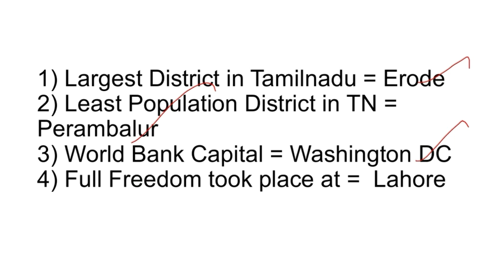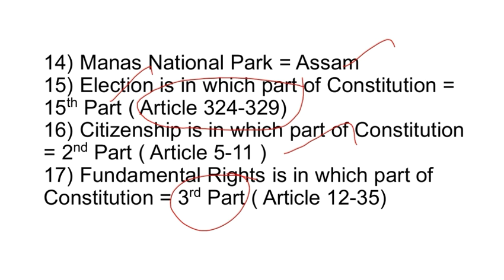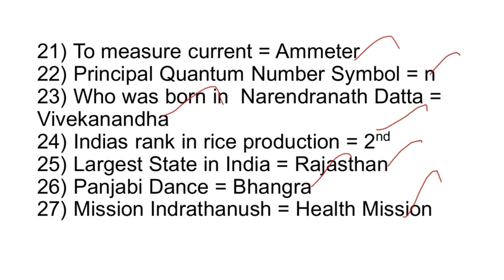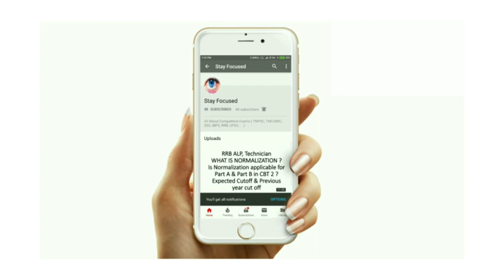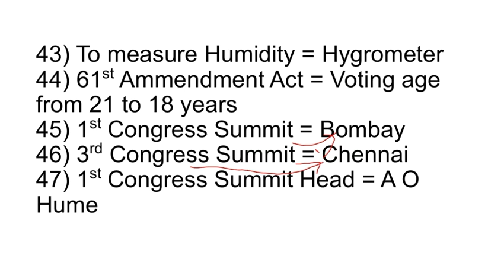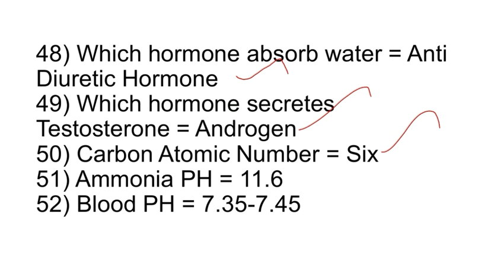TNFUSRC Forest Guard 2020 Shift 3 ( Batch 3) Asked Questions & Answers - Part 1